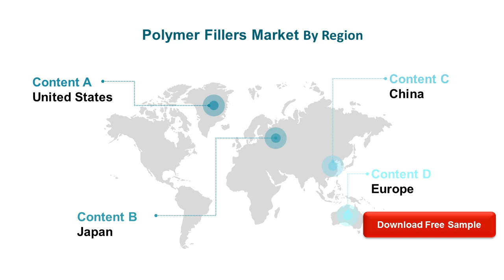Polymer Fillers Market 2020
The global Polymer Fillers market size is expected to gain market growth in the forecast period of 2020 to 2025